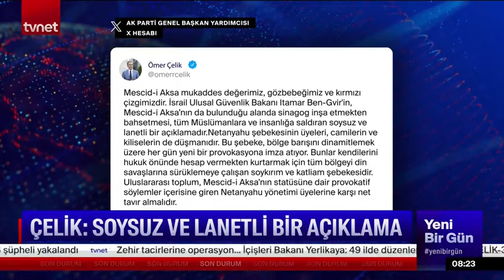Ben-Gvir'den skandal Mescid-i Aksa çıkışı!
Fanatik çıkışlarıyla tanınan aşırı siyonist sözde Ulusal Güvenlik Bakanı Itamar Ben-Gvir, işgal altındaki Mescid-i Aksa’da bir sinagog inşa etmeyi planladığını duyurdu.

İsrail radyosunun yayınladığı habere göre Ben-Gvir, yasaların Müslümanlar ve Yahudiler arasında Mescid-i Aksa’da ibadet etme hakkı açısından eşitlik sağladığını iddia etti.

Yaklaşık iki hafta önce işgal rejiminin sözde Ulusal Güvenlik Bakanı Ben Gvir ve Binyamin Netanyahu hükümetinin başka bir üyesi ile birlikte yaklaşık 3 bin yerleşimci Mescid-i Aksa’yı bastı.

Ben-Gvir, siyasi düzeyde temsilci sıfatıyla, Yahudilerin Mescid-i Aksa’da ibadet etmelerine izin verme kararı aldığını daha önce açıklamıştı. Bu durum, aşırı Siyonist hükümetin, yerleşimcilerin Mescid-i Aksa’ya düzenlediği baskınlar sırasında ibadet ve dini ritüellerin tekrarlanmasına rağmen, Netanyahu liderliğindeki hükümetin bu sorumluluktan kaçmaya çalıştığı bir mesele olarak değerlendiriliyor.

Ben-Gvir'in açıklamasına işgal hükümetindeki bazı bakanlar tarafından dil ucuyla eleştiride bulunulduysa da, tamamen reddedilmedi. İşgal rejiminin sözde Eğitim Bakanı, bu fikri onayladığını ancak Kudüs’teki Harem-i Şerif’in mevcut durumunda herhangi bir değişikliğin "profesyonel bir şekilde" ve tüm anlamları ve sonuçları dikkate alarak yapılması gerektiğini söyledi.